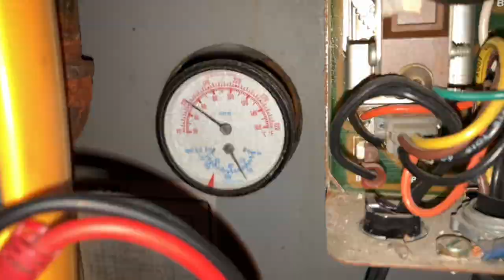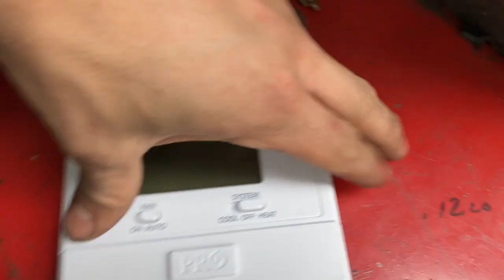HVAC Install VS. Service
hvac install day replacing a tankless copper coil in  a steam boiler went without a single problem. easy instillation, everything disconnected and reconnected just fine. followed by a service call that was confusing at first but then ended up just being air in the hot water boiler piping and a thermostat issue